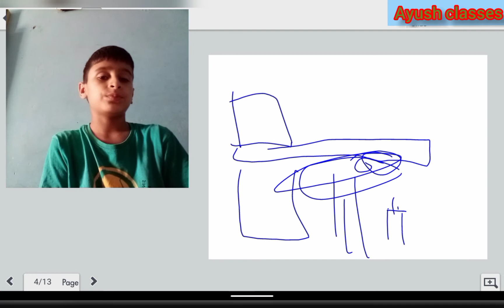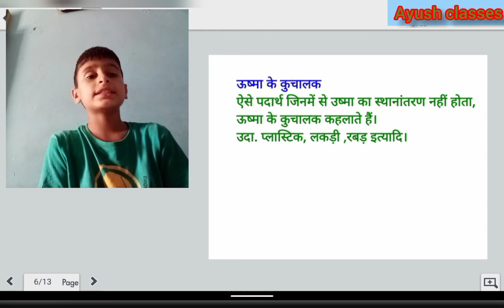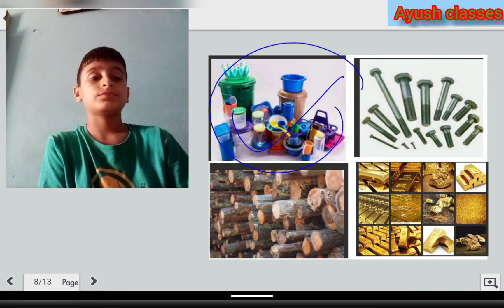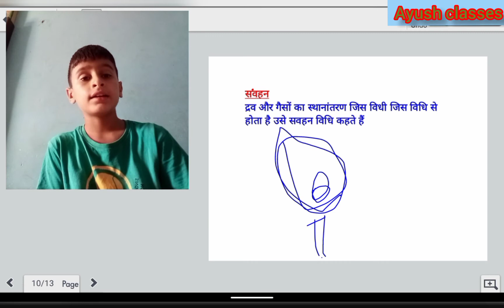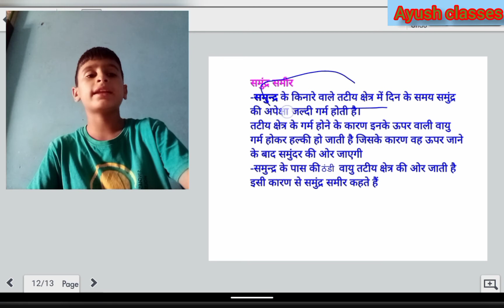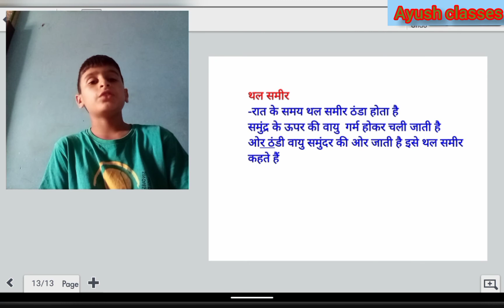कक्षा 7 विज्ञान अध्याय-4 उष्मा(HEAT) EXPLANATION IN HINDI#भाग_2